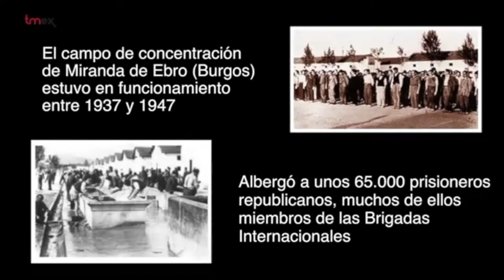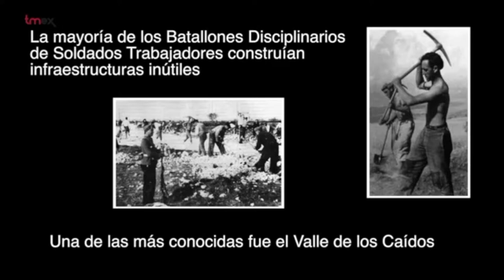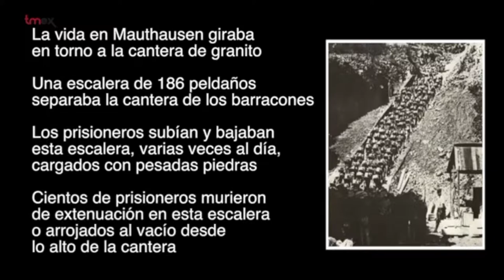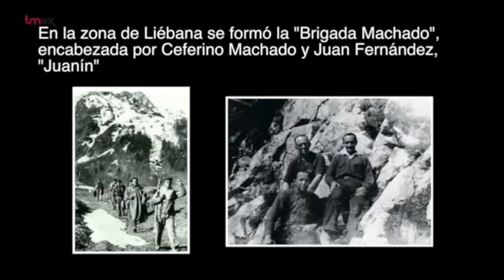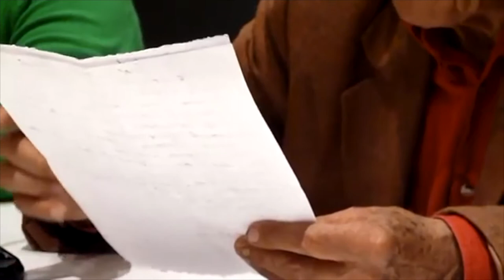Homenaje a Manuel de Cos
II Encuentro de la Memoria Histórica.
La Moraduca, 11 de Mayo del 201.
Santander.
 Publicado el 5 mayo, 2018
II Encuentro de la MemoriaHistórica: homenaje a Manuel de Cos. Viernes 11 de mayo, 18:30, en La Moraduca (Santander)
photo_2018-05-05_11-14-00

Cuando Ariel Jerez (Memoria Histórica y Democrática de Podemos) y Emilio Silva (uno de los fundadores de la “Asociación para la Recuperación de la Memoria Histórica”, invitado en el I Encuentro sobre Memoria Histórica que tuvimos el placer de organizar el pasado mes de enero), aconsejaron al Círculo de Cultura sobre cómo abrir un espacio para trabajar esta temática tan esencial y reivindicativa, se extrañaron de que una figura reconocida a nivel estatal como era Manuel de Cos no hubiera recibido aún un reconocimiento y homenaje en Cantabria, y más aún en Podemos.

Así que, recogiendo el “guante”, nos pusimos en contacto con Mari Sol González (secretaria de AGE en Cantabria) para preparar este merecido acto, que tendrá lugar el viernes 11 de mayo, a las 18:30 en La Moraduca (Isaac Peral, 40, Santander).

A Mari Sol González Lanza le desbordan los elogios hacia la figura de “Manolo”, y le sobran documentos, anécdotas, relatos y testimonios para compartir con l@s asistentes al homenaje.

Ella ha estado muy conforme en que Juan Carlos Monedero estuviera presente, reconociendo así, el cariño y la admiración mutua entre las dos figuras.

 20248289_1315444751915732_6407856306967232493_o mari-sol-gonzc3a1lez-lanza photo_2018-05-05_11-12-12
Dejaremos que sean Mari Sol y Juan Carlos los que desgranen y alaben a Manuel de Cos.

Y desde el Círculo de Cultura habremos cumplido nuestro compromiso de dar reconocimiento público a todo un símbolo de lucha y reivindicación.

Actualización 13 de mayo: compartimos enlace al álbum con imágenes de este emotivo homenaje al que finalmente no pudo acudir Juan Carlos Monedero de manera presencial por causas ajenas a su voluntad, aunque sí pudo participar vía telemática. Agradecemos a Fer, compañero del Círculo de Santander, su labor en este testimonio gráfico del evento.